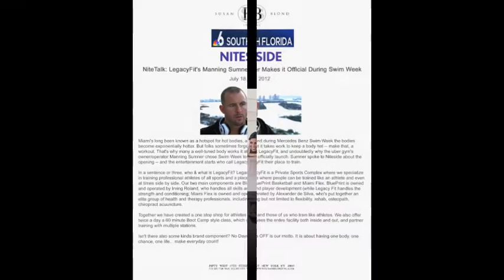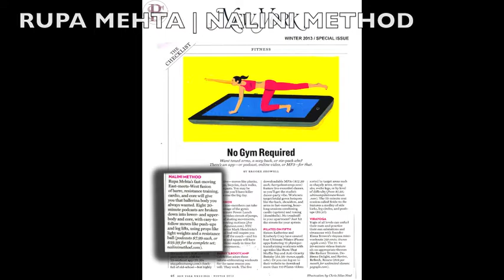Susan Blond, Inc. Highlights | Health & Fitness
Press highlights from fitness trainers and experts represented by Susan Blond, Inc. including Jeff Halevy, Manning Sumner of Legacy Fit, Rupa Mehta of Nalini Method, and True Pilates.